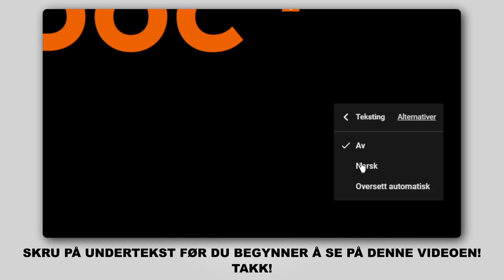Hvordan bytte bak støtdemper der på OPEL CORSA C (F08, F68) [AUTODOC-VIDEOLEKSJONER]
Hvordan bytte bak støtdemper på OPEL CORSA C (F08, F68) 1.3 Hatchback 09.2000–12.2009 [AUTODOC-VIDEOLEKSJONER]

Støtdemper for kjøretøyet OPEL Combo C Box Body / Estate (10.2001–02.2012) / OPEL Tigra Twintop (X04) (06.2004–08.2009) / OPEL Corsa С Van (X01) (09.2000–06.2006) / VAUXHALL Tigra Mk2 TwinTop (X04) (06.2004–08.2009) / VAUXHALL Combo Mk2 (C) Box Body / Estate (F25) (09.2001–02.2012) bør som regel erstattes i én og samme prosedyre. Det er imidlertid noen små forskjeller, på grunn av spesifikke egenskaper ved kjøretøyets design.

🛠️ Verktøyene du trenger for å erstatte bak støtdemper:
- stålbørste
- WD-40 spray
- kobberpasta
- pipenøkler nr.E14
- pipenøkler nr.16
- hjulpipe №17
- skrallenøkkel
- momentnøkkel
- støtdemperverktøy DD №6
- hydraulisk transmisjon jekk
- stoppekloss